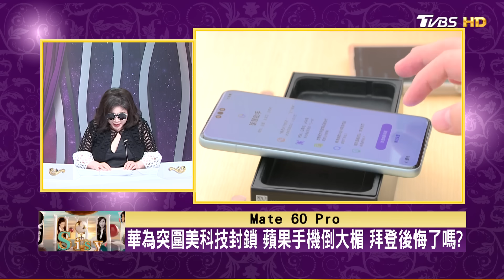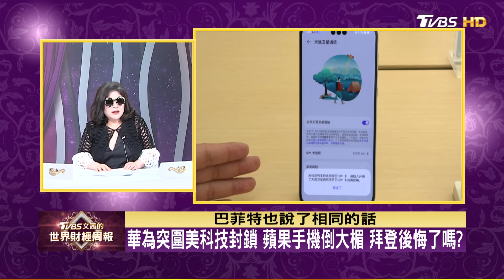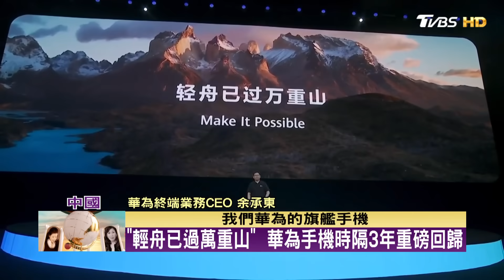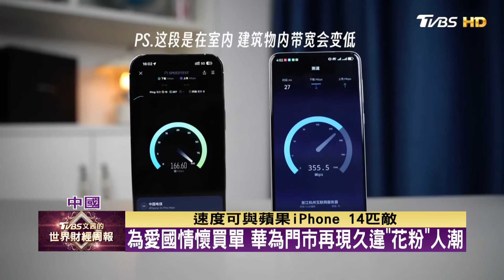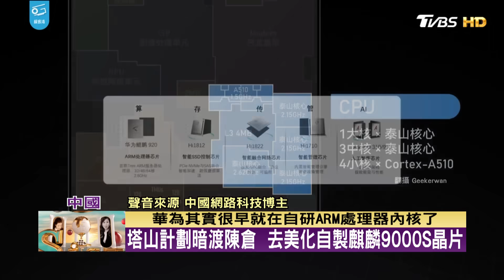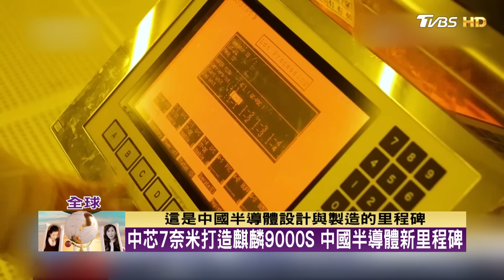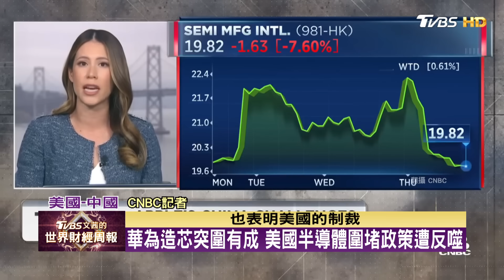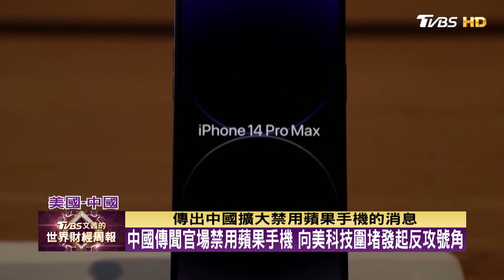"輕舟已過萬重山" 華為手機時隔3年重磅回歸中國 TVBS文茜的世界財經周報 20230910